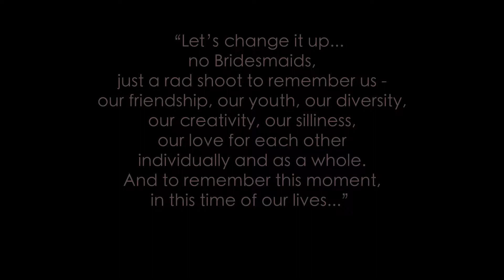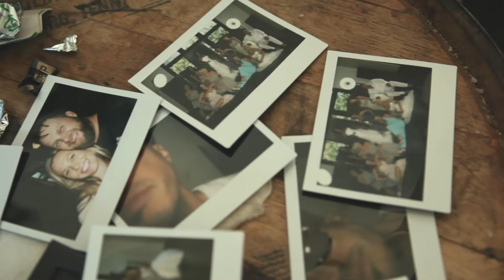Shook/Collins Bridal Photoshoot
Grand Scheme Productions video of Shook/Collins photo shoot with photographer Ainsley Joesph

Song:
"Like We Never Have" by Gangplans
License Courtesy of Marmoset